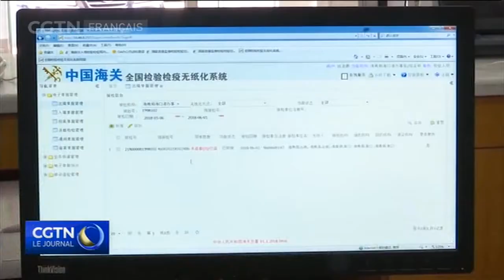Le Conseil d'État dévoile le plan du port de libre-échange de Hainan